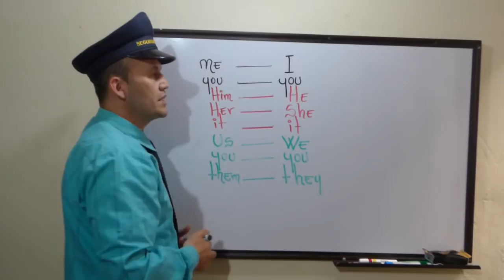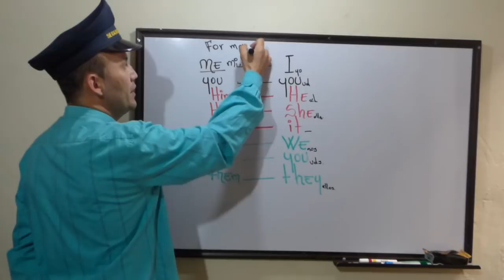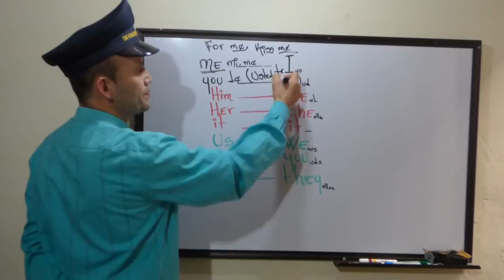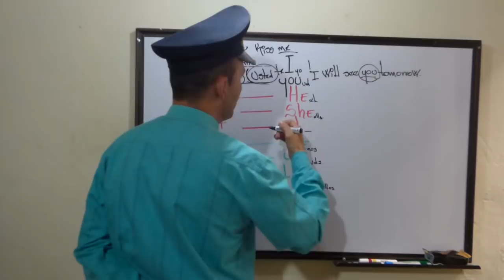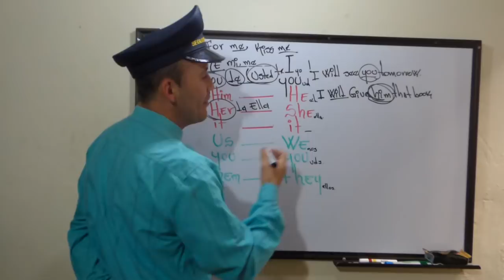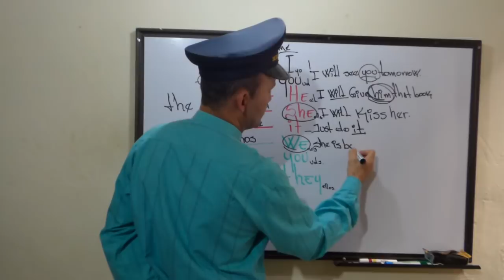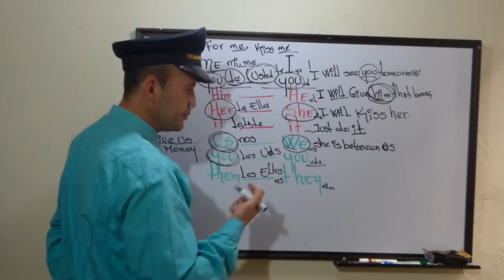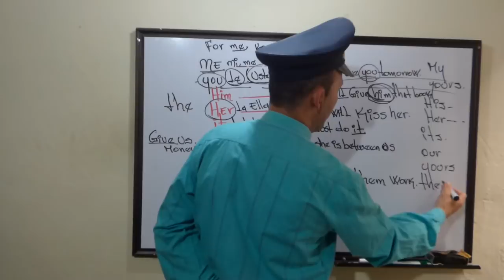PRONOMBRES PERSONALES Y SUS DERIVADOS.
SI REALMENTE DESEAMOS APRENDER INGLES, ES INDISPENSABLE QUE CONOCER LOS PRONOMBRES PERSONALES CON ABSOLUTA PERFECCIÓN,  EN ESTE VÍDEO TE MOSTRARE LOS PRONOMBRES Y SUS DERIVADOS. ACOMPÁÑAME.